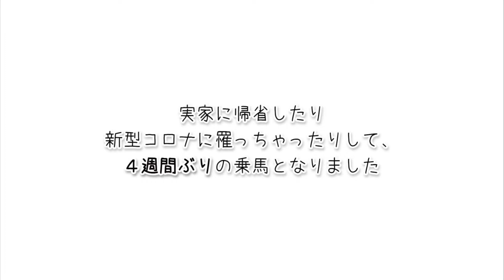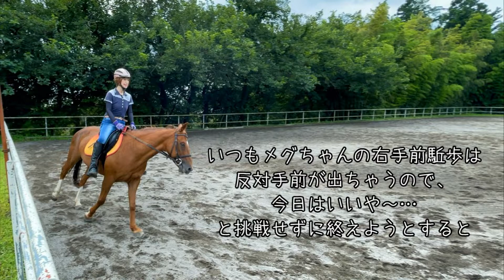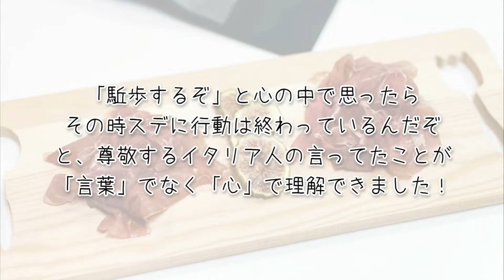久々に馬に乗る the first horse riding after 4 weeks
なんやかんやあって4週間ほど乗馬をお休みしてました。
お休み期間中、世界選手権を観戦してたんで、160㎝の障害も跳ばせそうやしピアッフェも踏めそうやし馬の上でバク転もできそうな気分で乗りました。

上手に乗れて満足です。

途中、ジョジョの奇妙な冒険の名言を挟んでます。